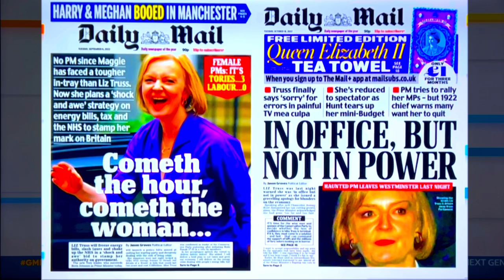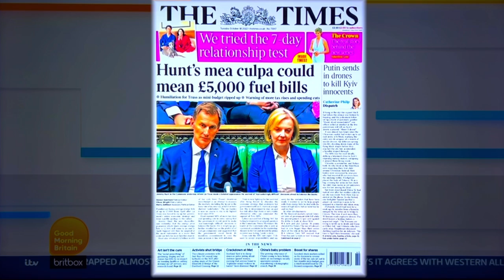GMB (18 Oct 22) “LETTUCE Liz”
Our video focus on the language phenomenon. We do hope all ends well, for the people of Britain and for Ms Truss.